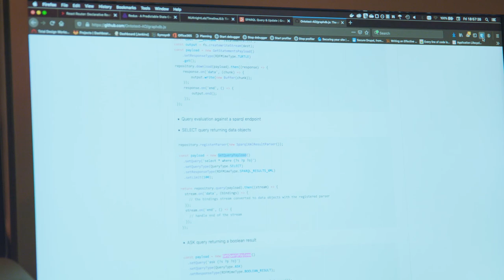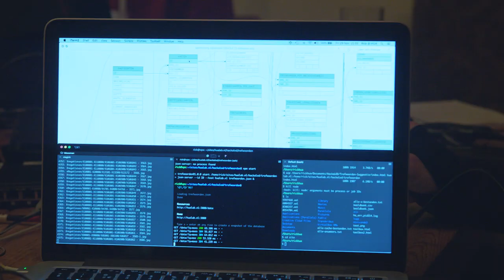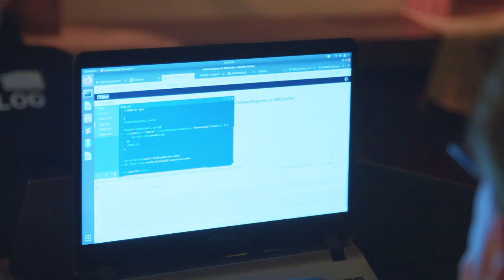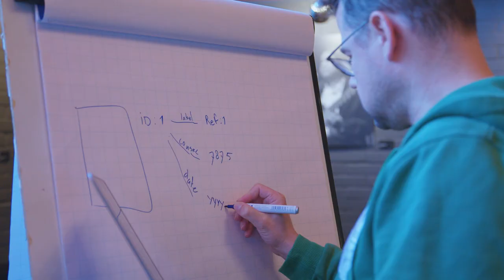HackaLOD 2019 Nachtboek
De hackers van de HackaLOD 2019 storten hun hart uit in het 'Nachtboek': videoregistratie van een nacht lang hacken met culturele linked open data.
Locatie: De Theaterloods, Radio Kootwijk.

Meer over de HackaLOD: hackalod.com.